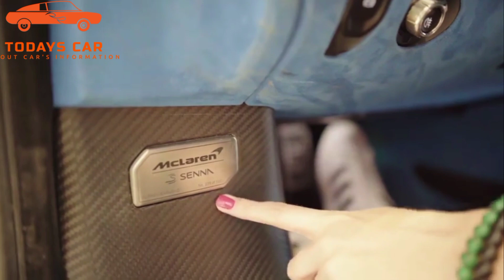The McLaren Senna is an insane $1.8 Million supercar ||Todays car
World most expansive and luxury car McLaren